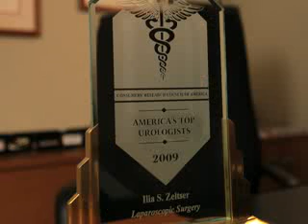Dr. Ilia Zeltser - Pennsylvania Urologist - Bryn Mawr Urology Group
Dr. Zeltser received his bachelor's of science degree, Suma Cum Laude, from Brooklyn College and his medical degree with Distinction in Research from the State University of New York at Stony Brook School of Medicine. He completed both his general surgery and urology residencies at Thomas Jefferson University Hospital, in Philadelphia, Pennsylvania. He then completed a Fellowship in Minimally Invasive/Robotic Urologic Surgery at the University of Texas Southwestern Medical Center in Dallas, where he also served as Instructor in Urology. Currently Dr. Zeltser serves as a Clinical Assistant Professor of Urology at Thomas Jefferson University.
Dr. Zeltser has an extensive experience in both "pure" laparoscopic and robotic (da Vinci) radical prostatectomies for prostate cancer as well as minimally invasive approaches to the treatment of kidney, bladder and testicular cancer. Dr. Zeltser is among an elite group of physicians nationwide and the only one in the Philadelphia region performing Laparoscopic Retroperitoneal Lymph Node Dissection, a safe and effective way to treat testicular cancer with decreased pain and faster recovery when compared to traditional surgical procedures.
Dr. Zeltser's main clinical and research interests are in Endourology and the minimally invasive approaches to the treatment of kidney cancer and he has published numerous articles, abstracts and book chapters in the field of minimally invasive urology. Dr. Zeltser and colleagues reported the first ever single port scarless laparoscopic kidney removal. Dr. Zeltser is an active member of the American Urological Association, the Endourological Society and the American Medical Association. Dr. Zeltser is fluent in Russian.